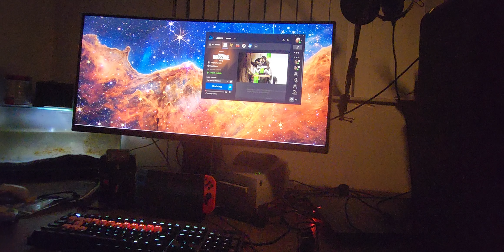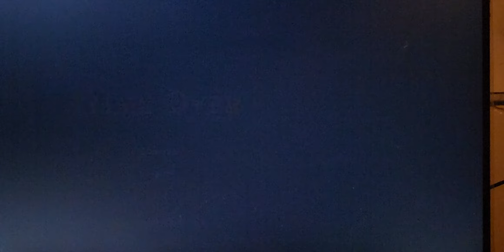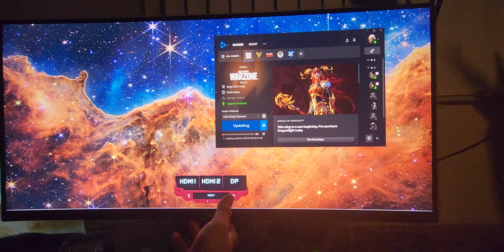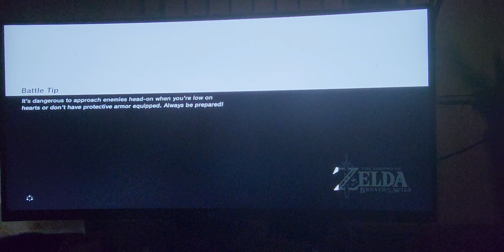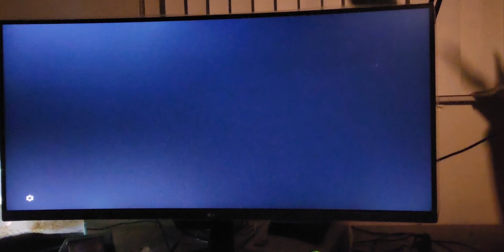Use me as background noise playing Zelda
I'm just playing Zelda recording with my phone I ordered a video capture card so that's coming soon.

My Gear
Phone: Samsung ultra Galaxy Ultra
Monitor: LG 34GL750-B 34 Inch 21: 9 Ultragear Curved
PC: Lenovo Legion Y740 Gaming Laptop